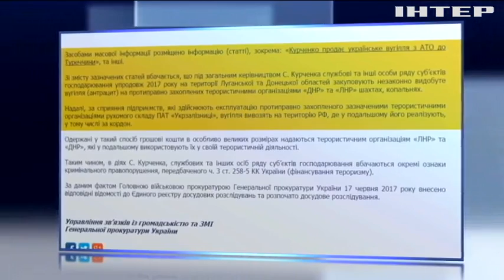ГПУ возбудила дело против Курченко